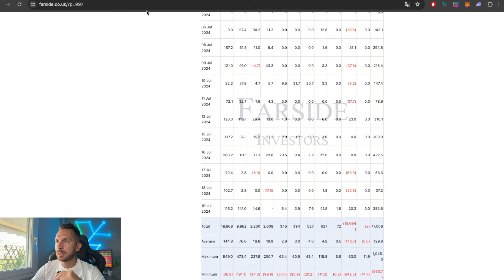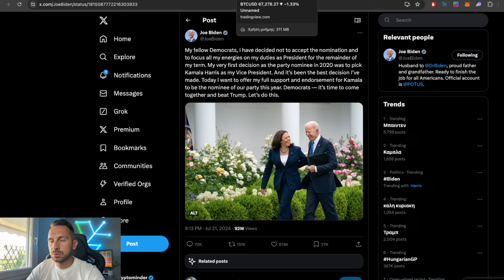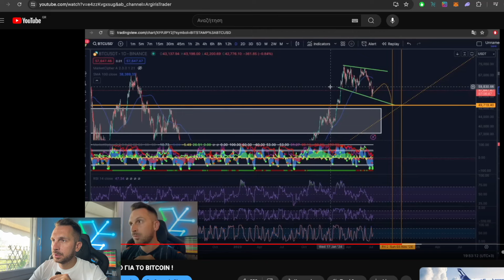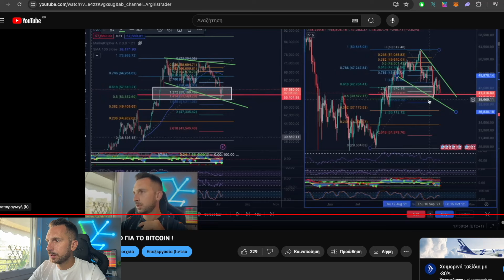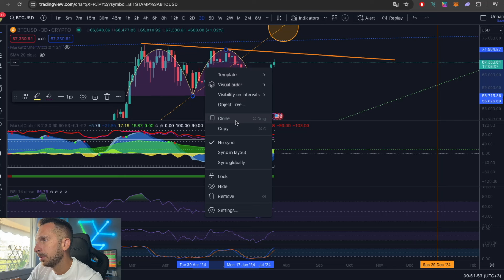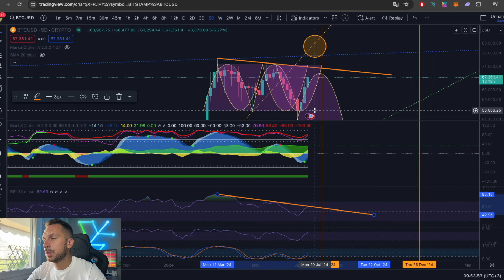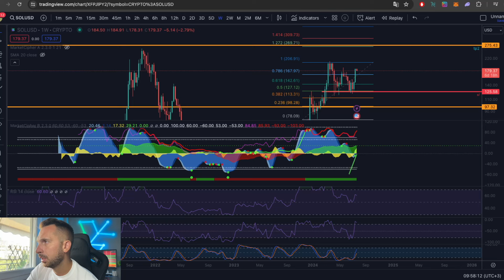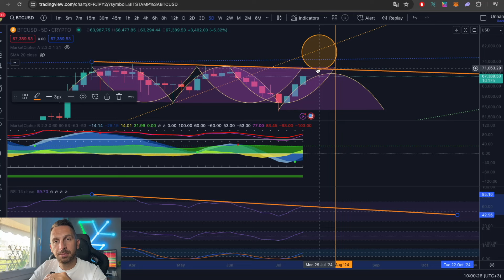BITCOIN ΣΤΙΣ 77 000 ΔΟΛΑΡΙΑ ; ETH XRP SOL ΑΝΑΛΥΣΗ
ΤΑ ΜΕΓΑΛΥΤΕΡΑ BONUS ΣΤΟ TRADING !

χρήματα σας στις αγορές. To κανάλι Argiris Trader και τα πρόσωπα εντός αυτού δεν φέρουν καμία ευθύνη για οποιαδήποτε χρηματική απώλεια ή απώλεια περιουσίας.

Timestamps
00:00 ΕΙΣΑΓΩΓΗ
01:20 ΑΝΑΣΚΟΠΗΣΗ ΑΓΟΡΑΣ
03:40 BIDEN ΑΜΕΡΙΚΗ
04:55 ΑΝΑΛΥΣΗ BITCOIN
13:47 ETH/BTC
15:03 ETHEREUM
16:24 SOL
17:20 XRP
19:04 BTC
19:35 TRADEHUB